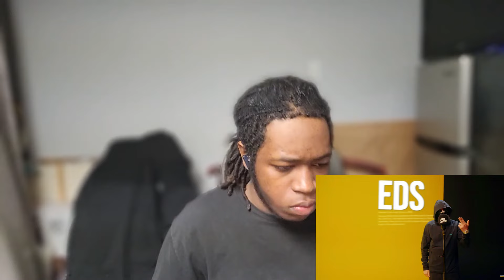CANADIAN REACTS TO Mazza L20 - Daily Duppy | GRM Daily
Daily Duppy reaction